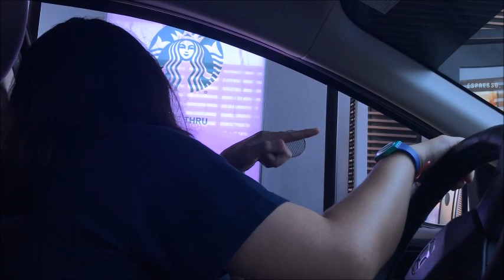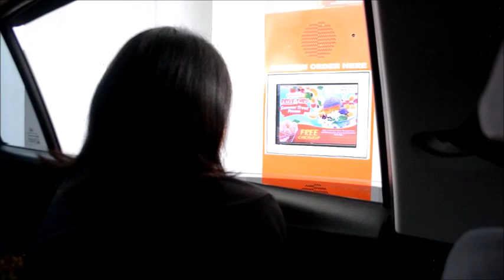Letting the person in FRONT of us DECIDE what we eat